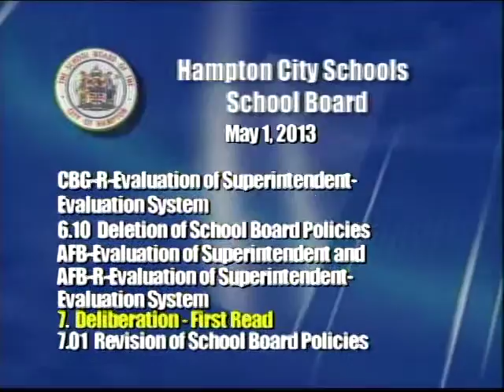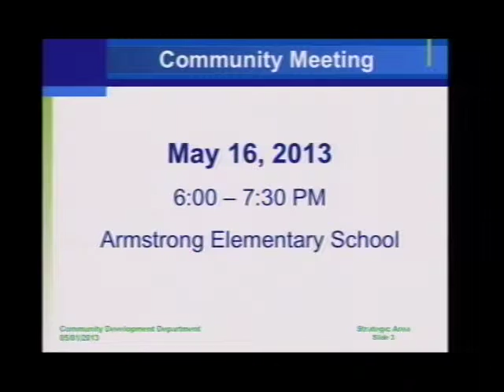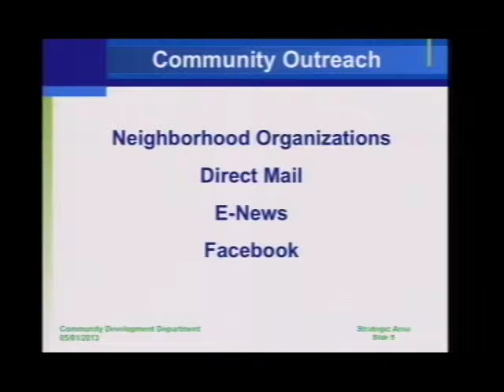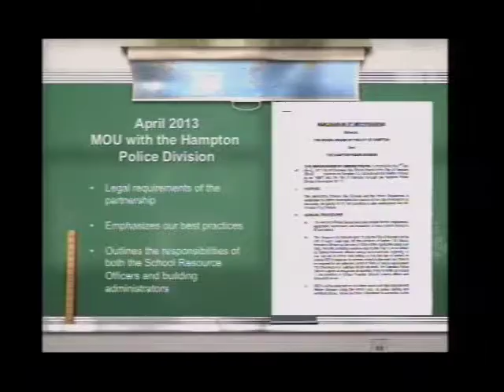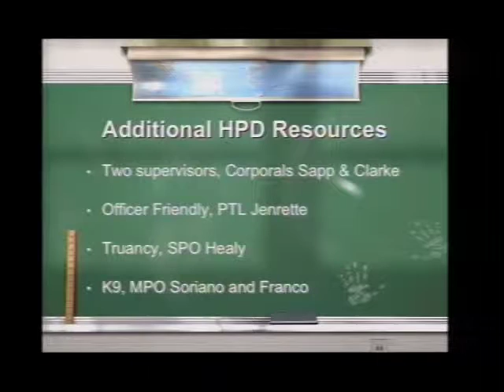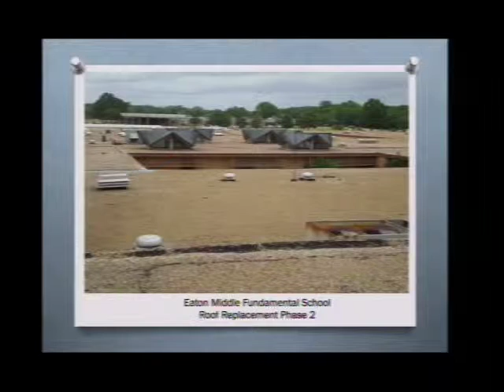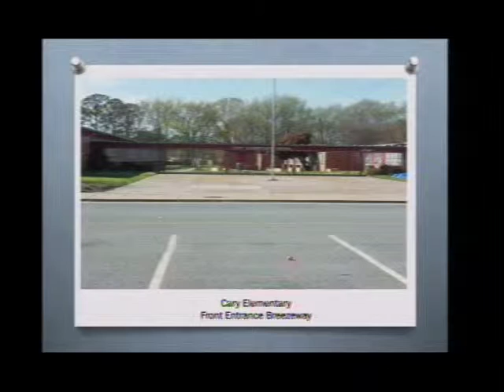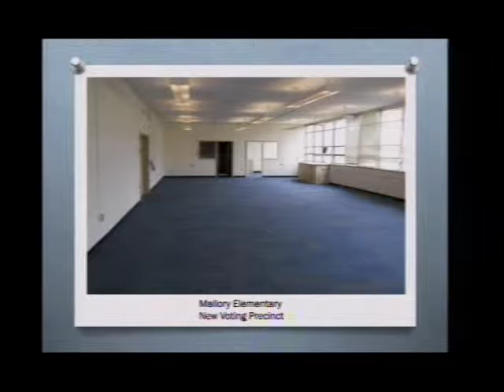Hampton School Board Meeting May 1, 2013 - 4:00pm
Visit Hampton City Schools BoardDocs for the published agenda.

1. Meeting Opening
2. Consent Agenda - 5:30
3. Superintendent & Staff Reports - 6:27
4. Hearing of Any Delegations or Presentation of Any Written Communications or Petitions - 1:05:53
5. Other Items for Action - 1:15:57
6. Deliberation - 1:18:52
7. Deliberation - First Read - 1:35:15
8. Information
9. Recognitions - 1:43:00
10. Adjournment